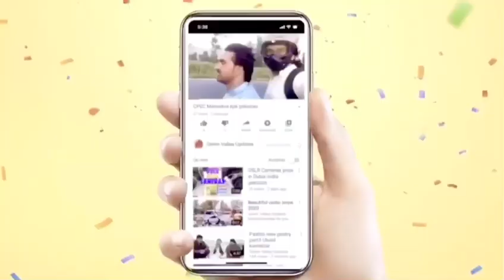Azam cloth market Lahore | Wholsale and retail market informative vedio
Azam cloth market Lahore | Wholsale and retal market informative vedio all clothes cotton silk and more